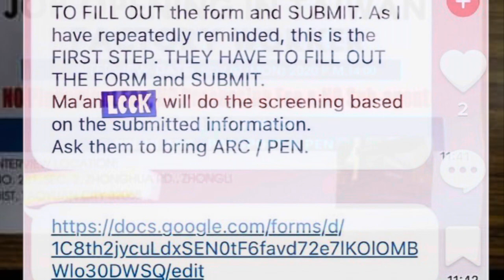SHL INTERVIEW BATCH 12